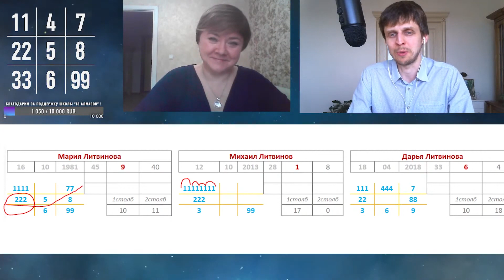11111111 в психоматрице ребёнка. Ходячее радио 24/7. Предназначение ☀️ Числоведение со Ждановым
🔷 11111111 в психоматрице ребёнка. Ходячее радио 24/7.
🔷 Что с этим делать?
❗ Психоматрицы составляются и рассматриваются по методике школы "13 Алмазов"!
☀️ Хочешь на разбор твоей психоматрицы?
Оставляй заявку в Воцапе / Телеграме
🔷 Консультация со Станиславом Ждановым (Скайп, Воцап)
Разберись в своей Психоматрице. Тут начинается настоящая Осознанность 🔑
🔷 Онлайн-обучение Числоведению от школы "13 Алмазов".
Тут продолжается настоящая осознанность 🔑
🚩 Онлайн-обучение, живые тренинги, практики школы "13 Алмазов"
📘 Книги Станислава Жданова
Оцени 👍 это видео и поделись с друзьями.
РЕЗЕРВНЫЕ СТРАНИЦЫ
Присоединяйся!
🖍️ Школа "13 Алмазов":
🖍️ Личные:
🖍️ English со Ждановым:
❤️ Ваша благодарность помогает развиваться нам вместе.
Сбербанк
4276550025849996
Тинькофф
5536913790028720